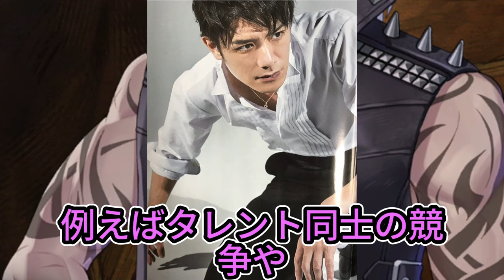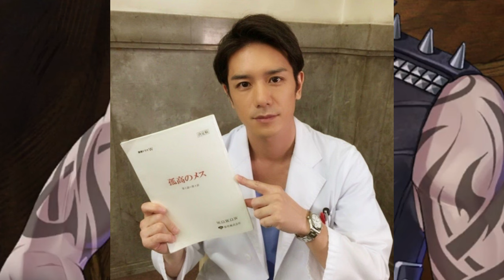【平野紫耀】芸能界の陰謀？平野紫耀と三宅健の不仲説の真相に迫る! メディアの嘘か？平野紫耀と三宅健の真実の絆。